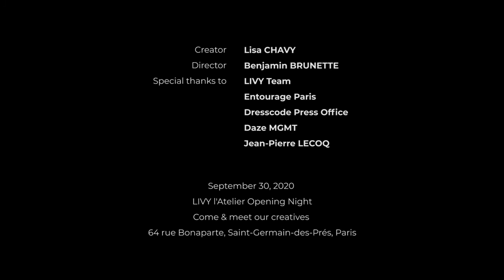LIVY Atelier Opening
The LIVY crew reunited in our new atelier 64 rue Bonaparte for our private party.

A beautiful moment of conviviality to talk about creation, art and innovation.

Did you follow the event? Let us know bellow!
If you missed it don’t worry, we put the stories of the party in our Instagram highlight “EVENT” on @livystudio. ✨